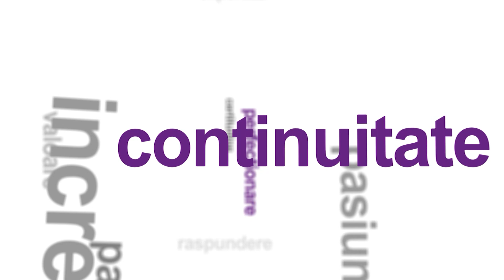Dragos MIRCEA: Principalul rol al brokerului este sa fie langa client si sa il ghideze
00:00 Antreprenor in Asigurari
02:01 Cum ai început asigurările?
03:42 Se fac bani în asigurări, merită să lucrezi în acest domeniu?
03:51 Este mai bine să începi ca agent de asigurare?
04:59 Ce calități urmărești la un nou angajat?
06:26 Ce oferă INTERBUG unui nou colaborator?
08:19 Care este principala ta calitate, ca antreprenor?
09:18 Ce alte calități ai?
10:01 Crezi că ai fi reușit la fel de bine și într-un alt domeniu de activitate?
10:11 Ce înseamnă succesul pentru tine?
11:51 Cât este leadership și cât management în activitatea ta?
13:13 Ce sfat primit de la parinți îți ghidează și acum activitatea?
17:06 Ce sfat primit de la parinți îți ghidează și acum activitatea?
20:26 Care este principalul rol al brokeului de asigurare?
23:04 Ce reprezintă pentru tine PRBAR?
23:44 Ce rol joacă umorul în activitatea ta?